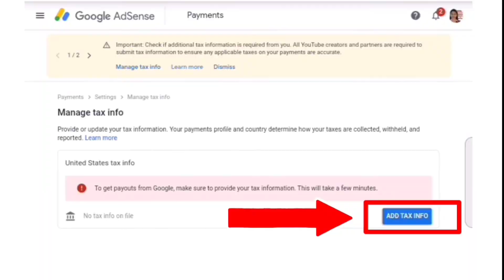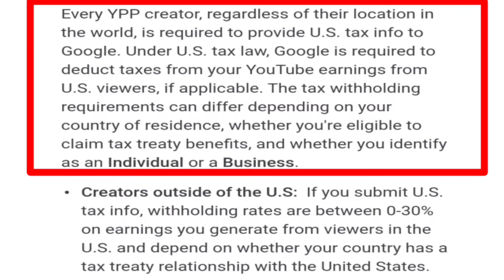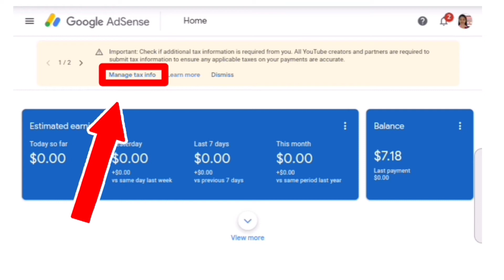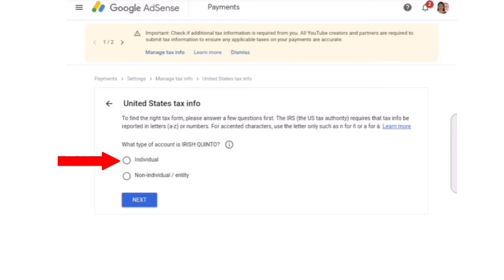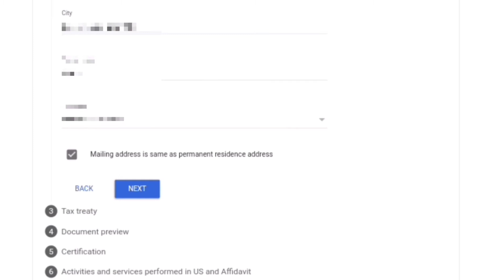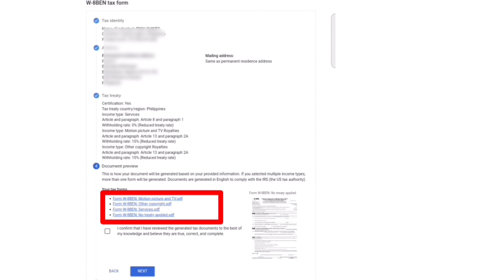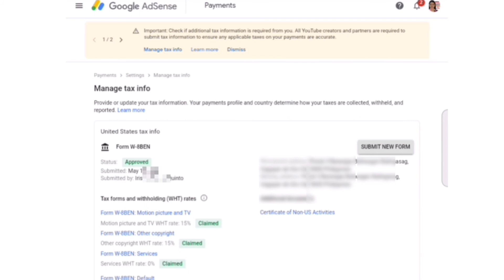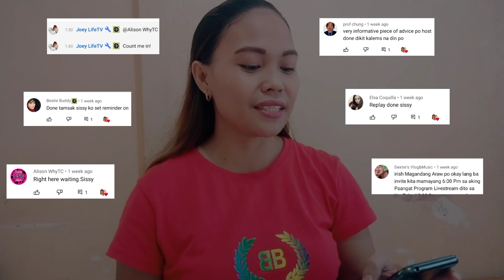PAANO MAG CLAIM NG TAX TREATY TO REDUCE TAX RATES | YOUTUBE TAX UPDATE 2021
In this video pag uusapan natin ang YOUTUBE TAX UPDATE 2021 at ituturo ko din sa inyo Step by Step kung PAANO MAG CLAIM NG TAX TREATY TO REDUCE TAX RATES sa mga earnings natin.

I hope makatulong sa inyo ang videong ito lalung lalo na sa mga kapwa natin small youtubers na hindi pa nakapag claim ng TAX TREATY sa loob ng google adsense account nila.

God bless!

◾ MEMBERSHIP PERKS

◾ POWERFUL MOTIVATIONAL SPEECH FOR SUCCESS

◾ PAANO GUMAWA NG FACEBOOK PAGE USING MOBILE PHONE